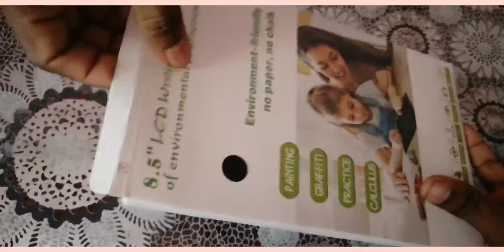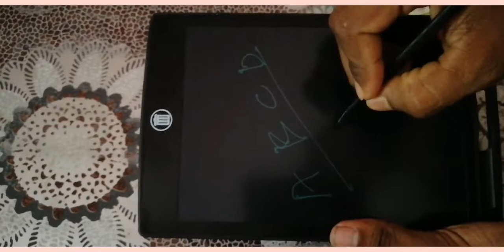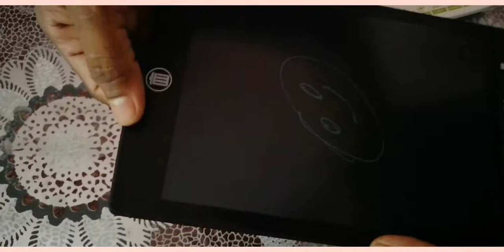Digital LCD Writing and drawing tablets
We can used to write anything and draw anything on LCD tablets and hold it for long time or easly to erase everything in single click, it can very useful for children, adults and personal or professional use.